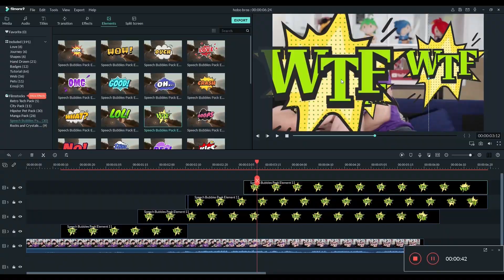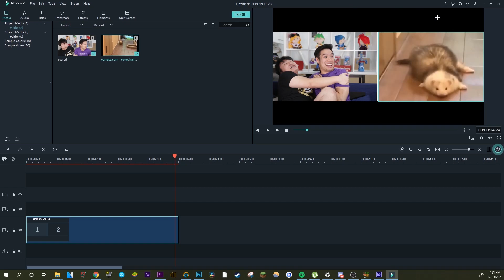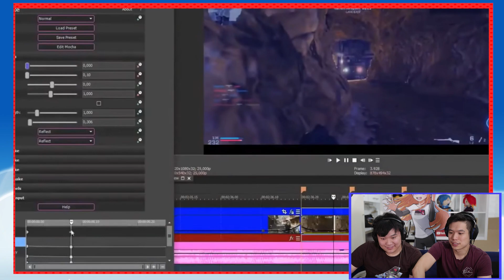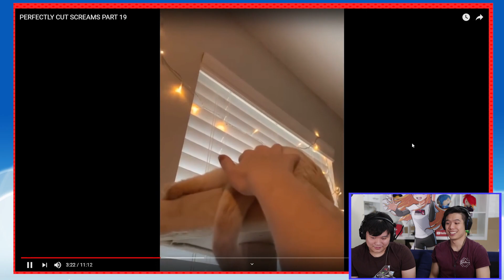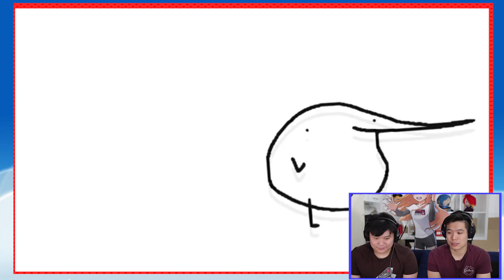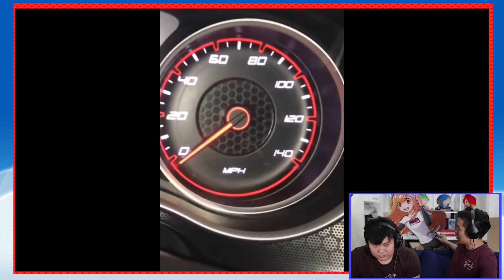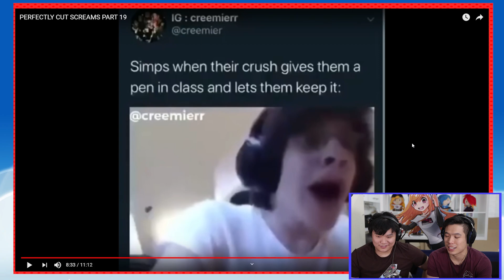Reacting to Perfectly Cut Screams 33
MAH ASS! Try latest Filmora9.3 for free
Check out FunWithFilmora on Twitter to see what others are creating!